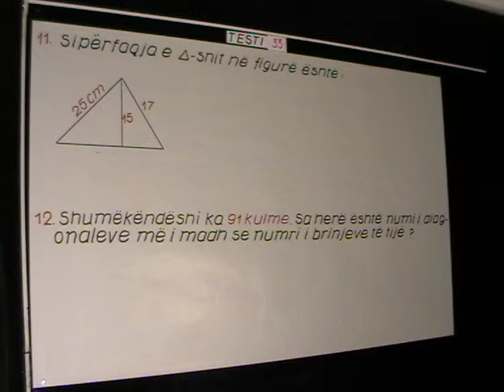w44 MOV01E chunk 1